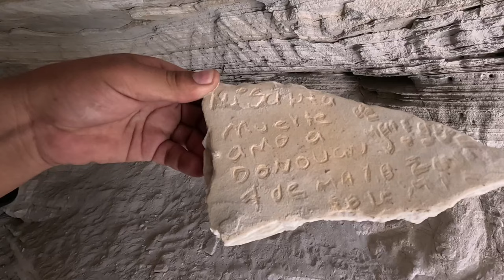A Subscriber Told Me I Had To Check This Place Out 😱😱😱!!!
🌿 Exploring El Bosque de la Primavera: Secrets of the Spring Forest 🌿
Join us on an adventure deep into the heart of El Bosque de la Primavera, nestled in the stunning landscapes of Jalisco. In this episode, a subscriber shares a captivating tale of hidden wonders within the forest's embrace. Venture with us as we uncover the remnants of an old man's refuge from civilization, carved deep into the forest's limestone. Explore the intricate maze carved by nature itself in the riverbed, a testament to the enchantment of the natural world. Prepare to be astonished as we stumble upon a solitary house amidst the verdant foliage, a location immortalized by Discovery Channel in their documentary on the enigmatic "Man of Aliens." Delve into the lore surrounding this curious abode and ponder the mysteries that dwell within.